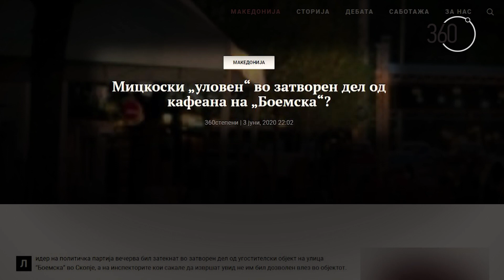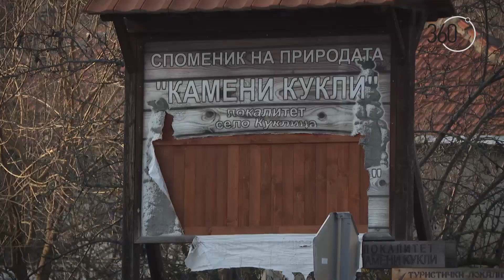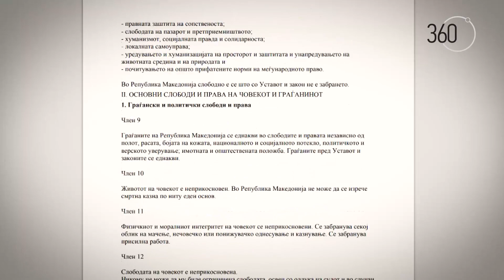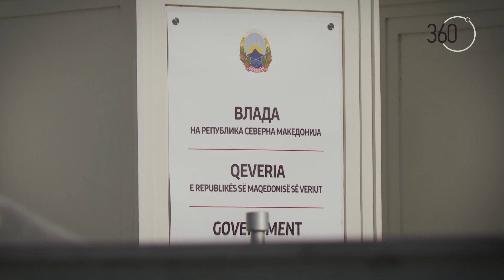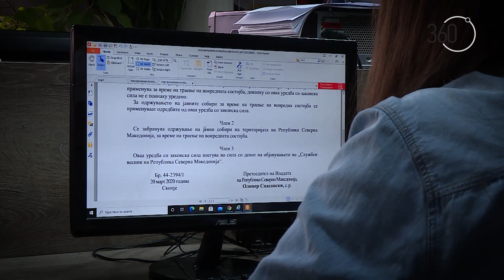(ВИДЕО) Случај „Куклица“: Дали полицајци законски апселе колеги полицајци